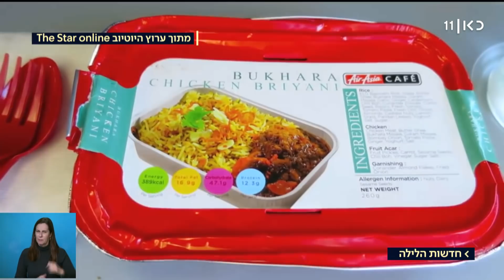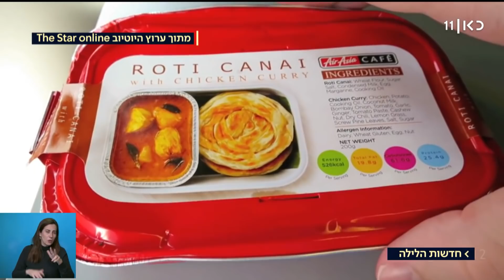חדשות הלילה | 04.12.19: הראפר ג'יי זי חוגג יום הולדת 50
כאן חדשות | חדשות הלילה בהגשת יפעת עמיאל - רגע לפני שהיום נגמר, חדשות הלילה תסכם עבורכם את כל הדברים החשובים והמעניינים שקרו היום – מזווית קצת אחרת